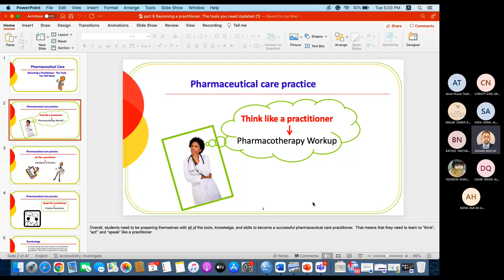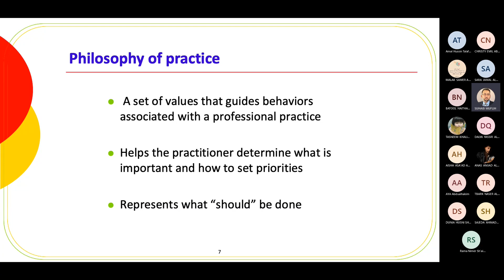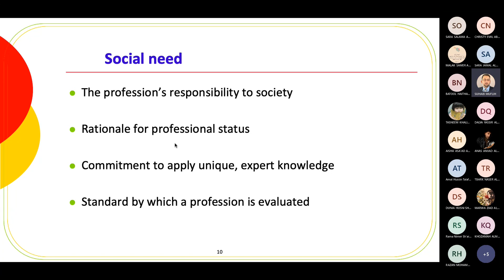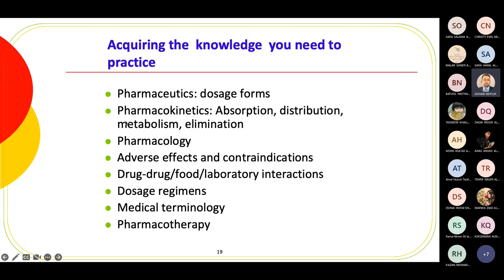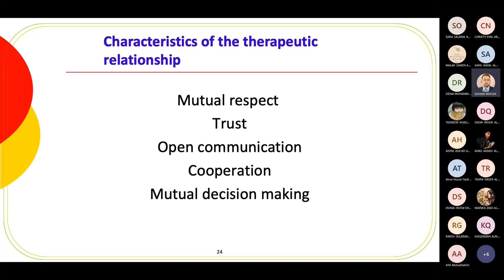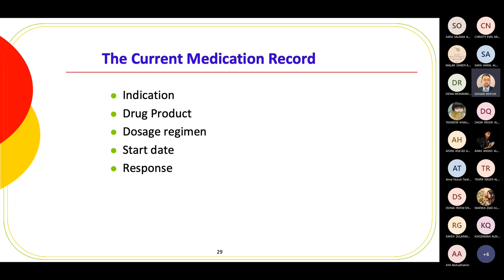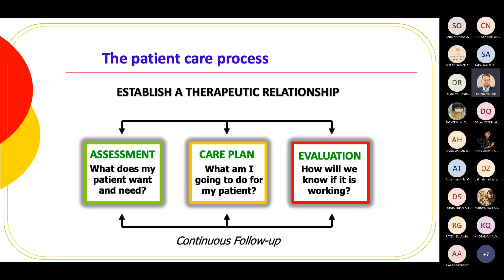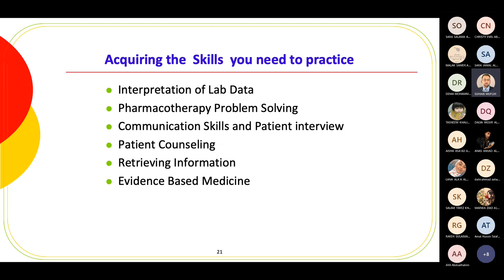Practice Meeting 2/5